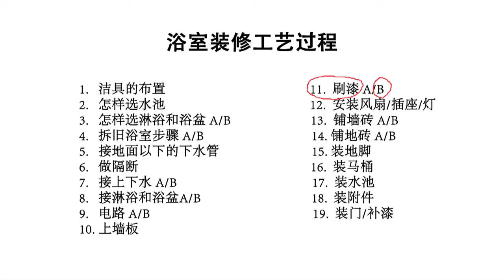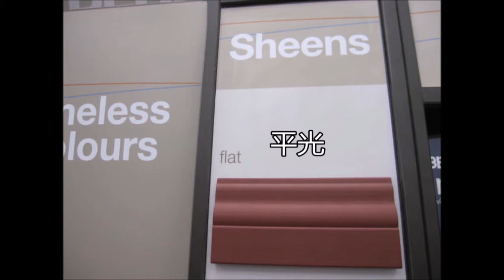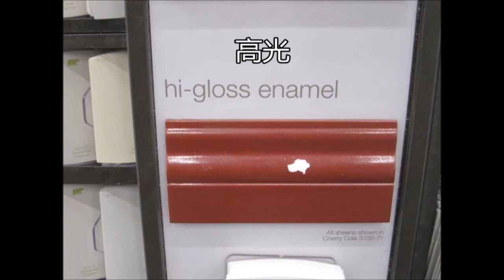刷漆 B Painting B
除了刷漆质量, 漆的色调要多花些时间精心比较挑选, 因为它决定了整个浴室的感觉